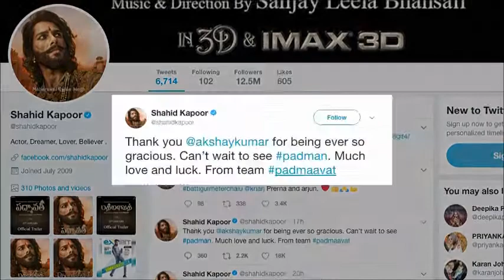Check how Deepika, Ranveer REACTED to 'PadMan' DELAY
Akshay Kumar announced that he has decided to delay the release of his movie Pad Man to the 9th February and hence, the lead actors of Sanjay Leela Bhansali's Padmaavat thanked Bollywood superstar for shifting his film.